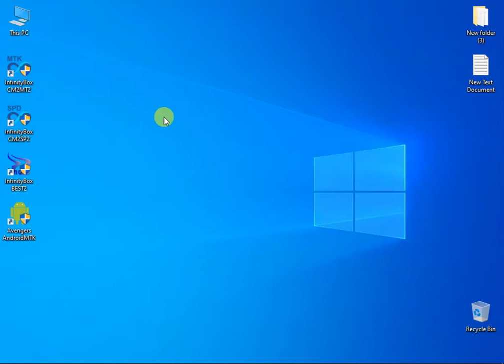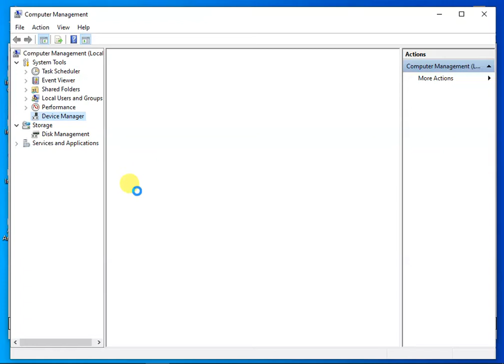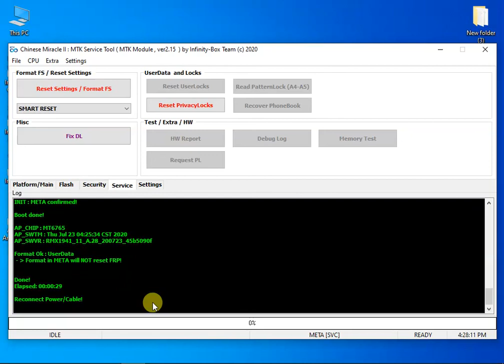REALME C2 RESET PATTERN PIN FACE LOCK DONE